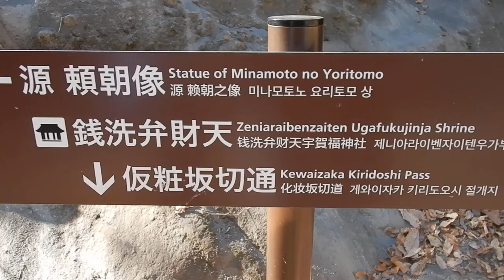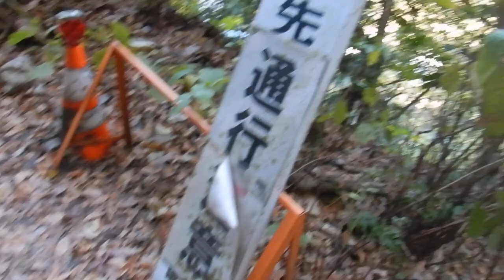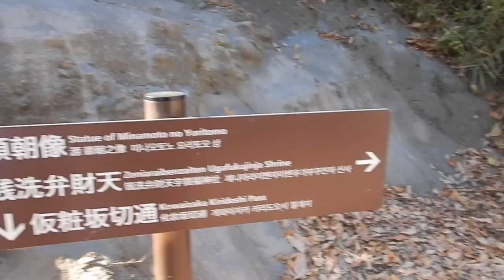化粧坂切通20231210を歩いてみた 鎌倉DSCN0387